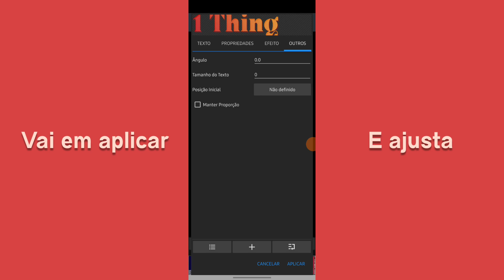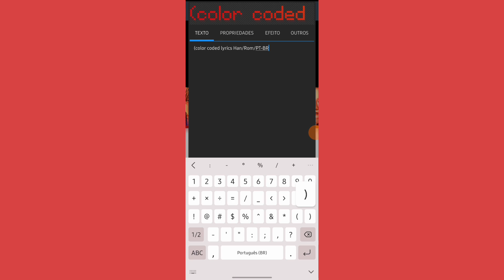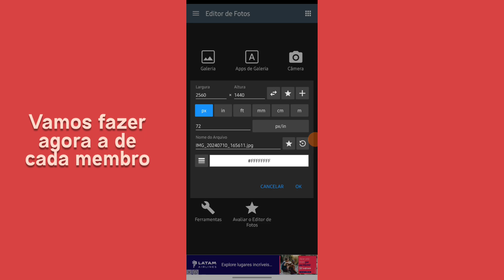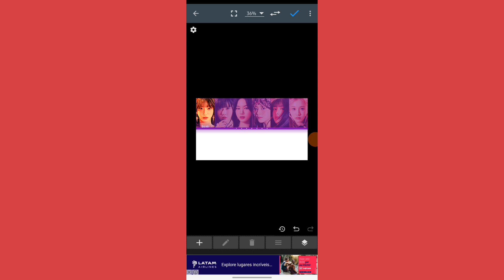Tutorial Color Coded Lyrics Parte 3 (Final) - Capa